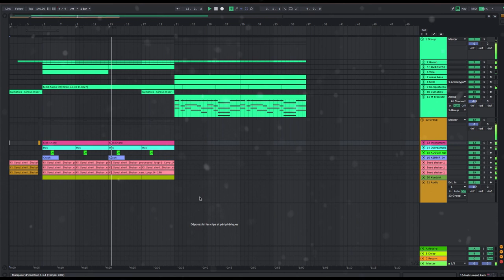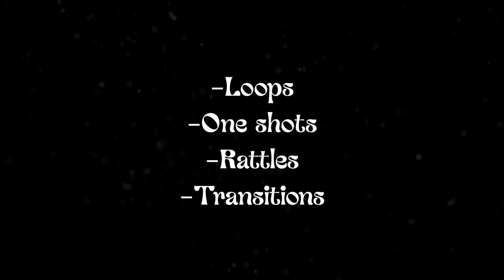The Coolest Percussion Instrument - Seed Shell Shaker ｛FREE SAMPLES｝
Found that percussion at value village lmao 🥁
It's a Toca ( i think ) Seed Shell Shaker

Guitar: Godin Solidac
Guitar Tone: Archetype Tim Henson